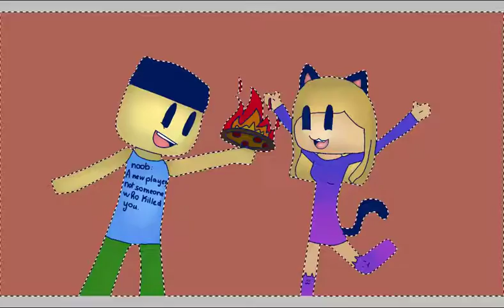Roblox-flufyd and lea speedpaint (gift for flufyd)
Fluflyd is my best friend on roblox. We really like to play work at a pizza place and do a lots of burnt pizzas ;w; my username on roblox is : misscandyland13
And flufyd one that seem logic :  flufyd
But. Oh yeah and it will be my banner ;w;
Thats enough. Bye :3